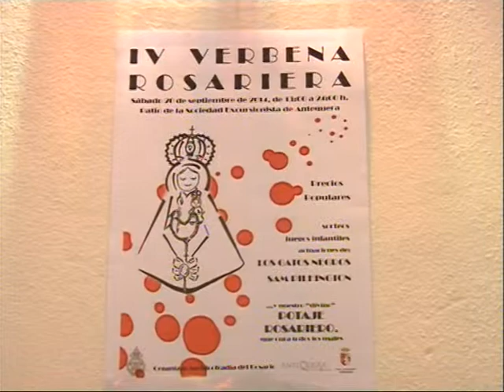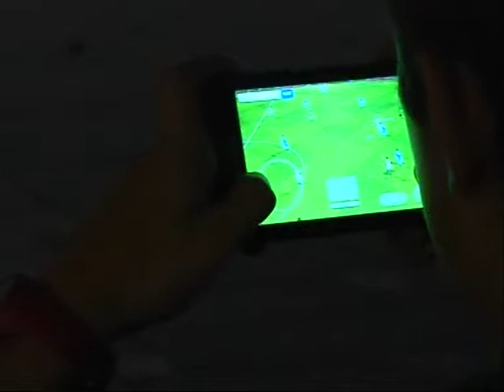Hermanaco 175. Directivos de la Archicofradía del Rosario de Antequera